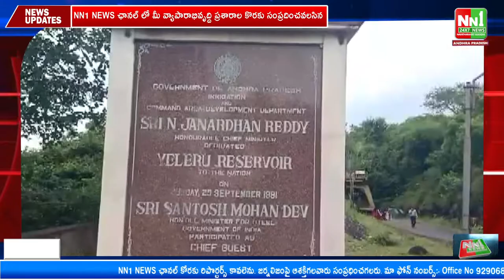ఏలేశ్వరం ఏలేరు ప్రాజెక్టులో భారీ నీరు చేరుక.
"nn1news live"
"nn1news luve"
"nn1news"
"nn1news live"

NN1 NEWS#
NN1 News#
nn1news live#
nn1news breaking news today#
nn1news Breaking#
nn1news Youtube on live#
nn1news Sucribe#